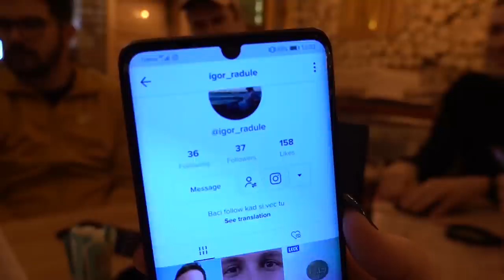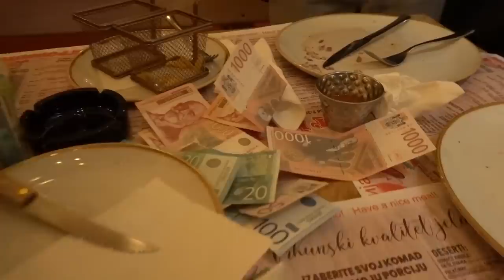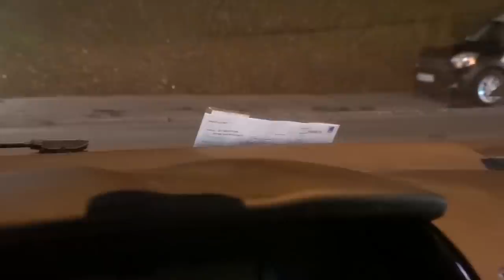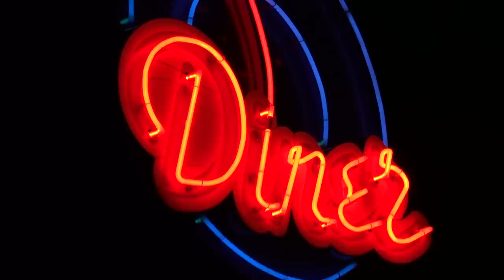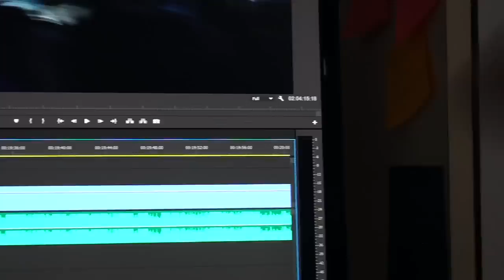POTROŠIO SAM MOJU UŠTEĐEVINU!